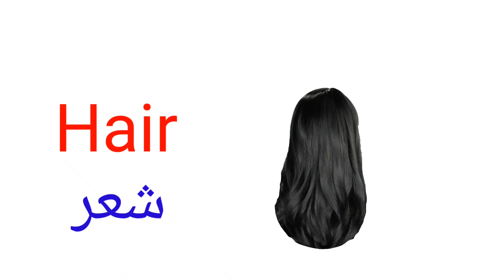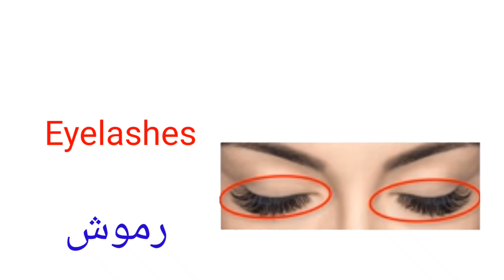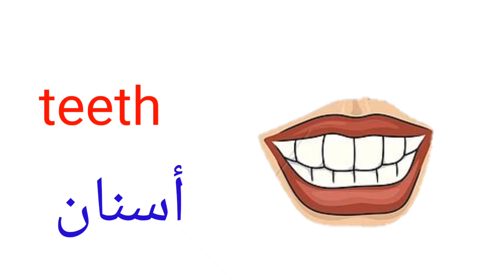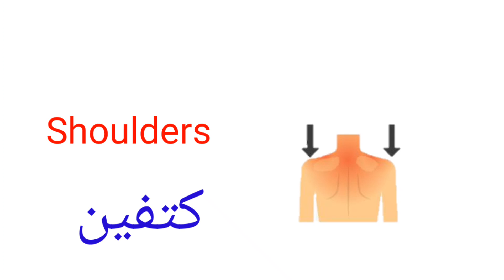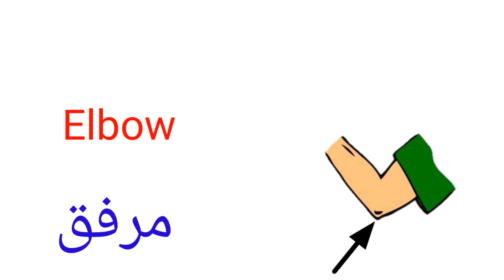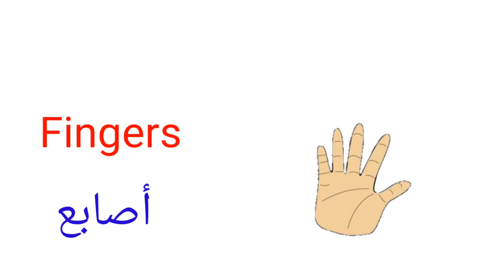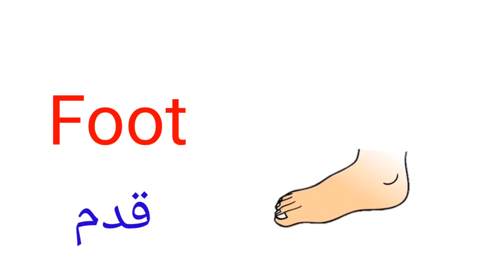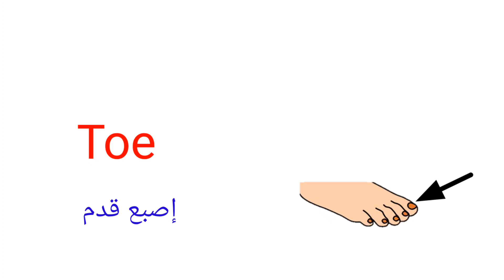أعضاء جسم الإنسان باللغة الإنجليزية Parts of the body